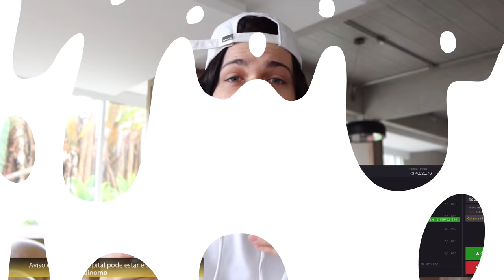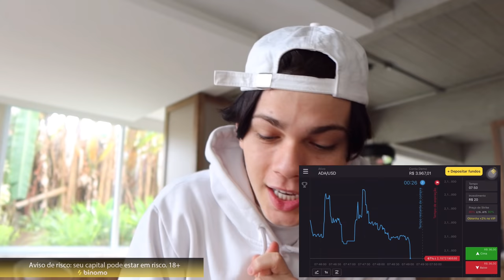TROLLANDO MINHA MÃE *ela me expulsou de casa*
Clique no link oficial do Binomo Brasil para baixar o app de negociação Binomo e receber R$ 4.000,00 em sua conta demo.

Use o código promocional “HAAS3 “ para duplicar 100% o primeiro depósito. Instagram oficial da Binomo

Espero que tenham gostado dessa maravilhosa trollagem que acabei de fazer KAKAKAK
A REAÇÃO DA MINHA IRMÃ Kkkkkkkkkkkkkkk